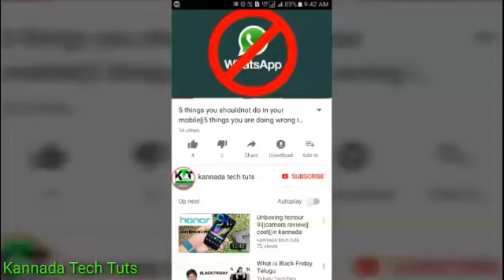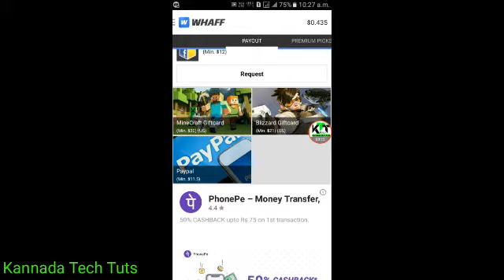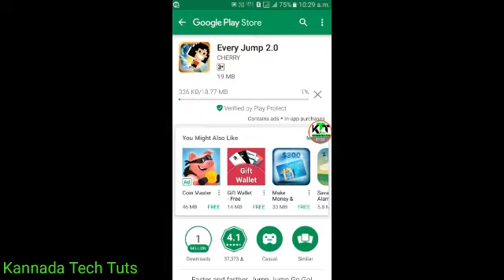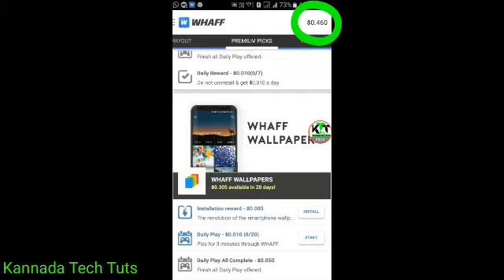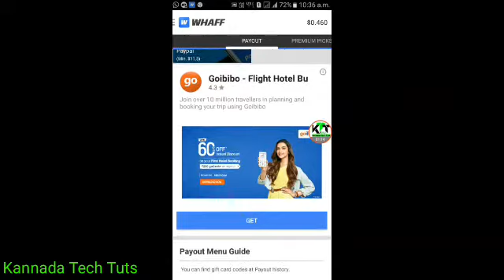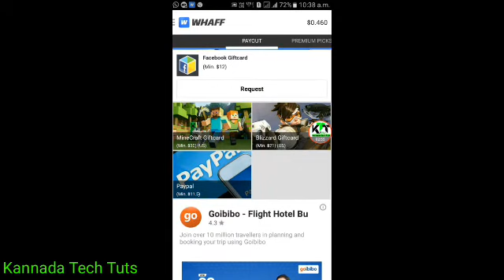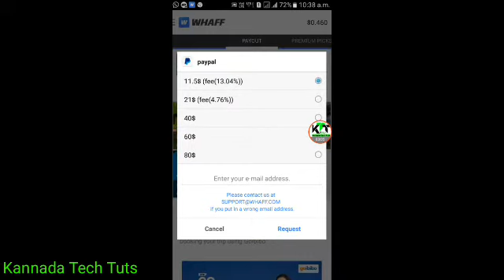How to earn and withdraw money by playing games in whaff in kannada.